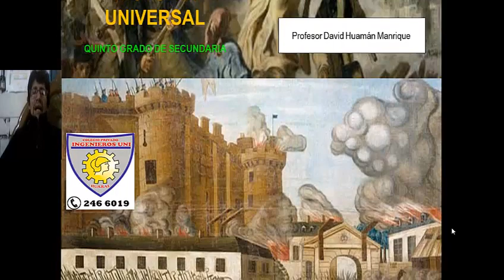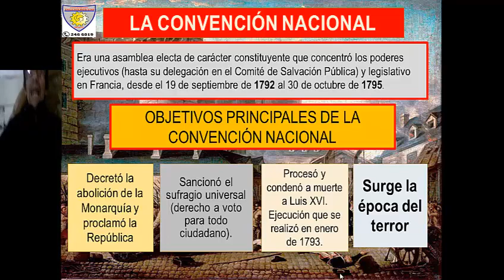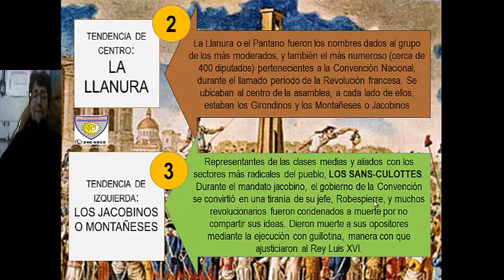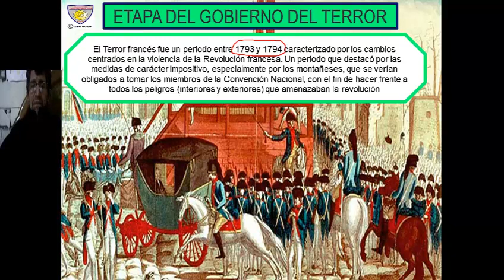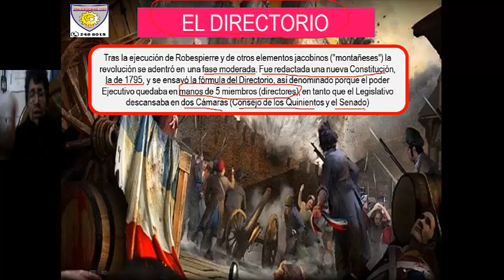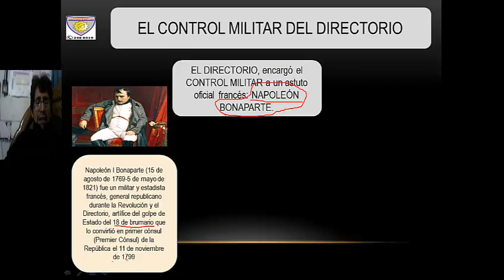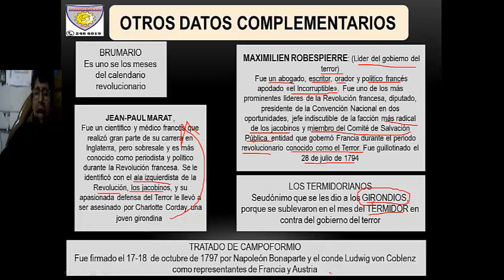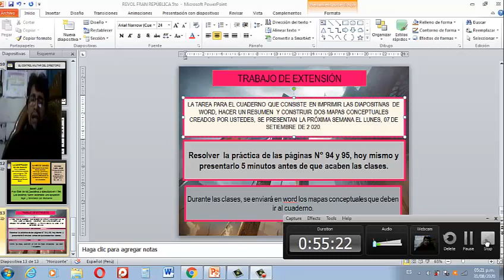REVOL FRANC REPÚBLICA 5TO Profesor David Huamán Manrique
La revolución Francesa en la República